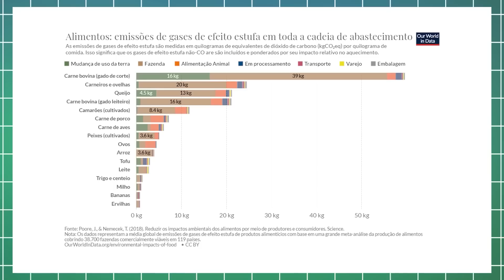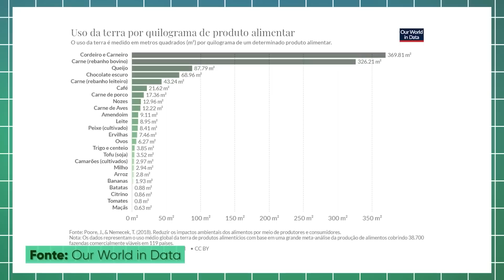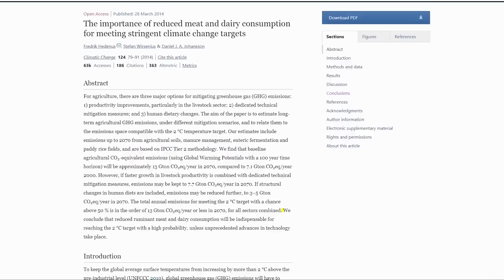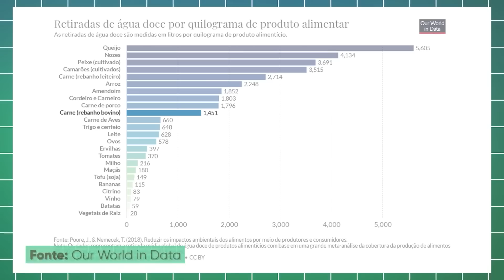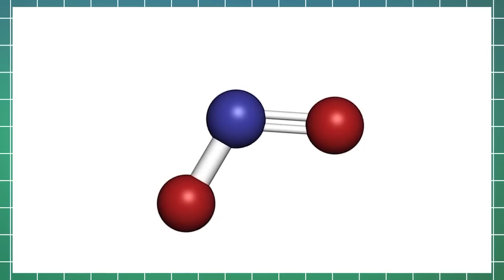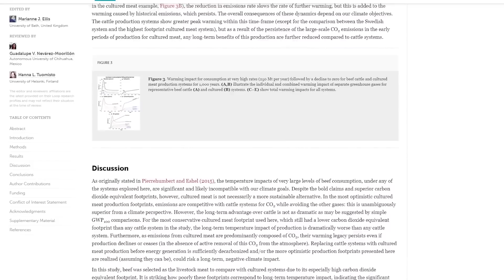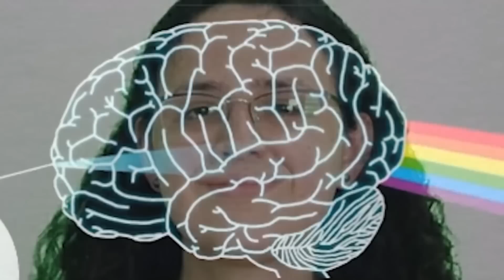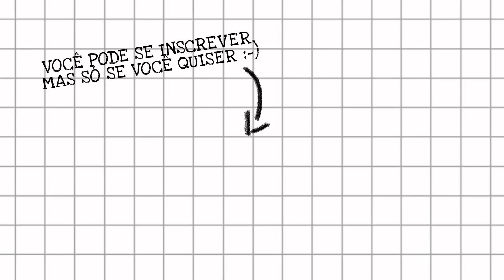O CHURRASCO DO FIM DO MUNDO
O consumo de carne é um problema muito maior do que a maioria das pessoas imagina. As implicações do bife na mesa incluem o consumo desmedido de água e o lançamento de quantidades enormes de metano na atmosfera.
Essa é a campanha de financiamento coletivo que mantém esse canal no ar
O Meteoro já caiu no facebook, no twitter e no instagram:
Trilha sonora:
Space Trip II

Dados sobre uso de terra, emissão de gases-estufa e consumo de água
Redução de consumo de ruminantes e laticínios é essencial para alcançar a meta do acordo de Paris
Produção de soja e carne bovina são os maiores impulsionadores do desmatamento
Artigos sobre o impacto ambiental da carne de laboratório